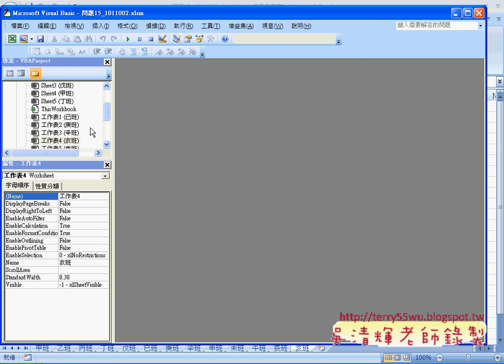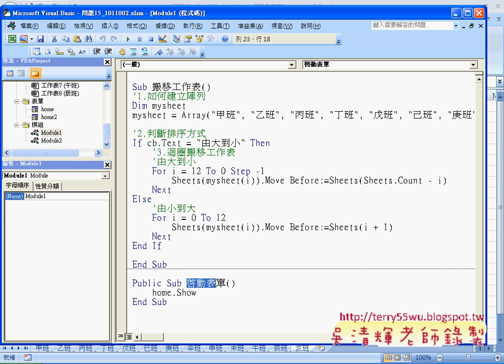製作選項表單